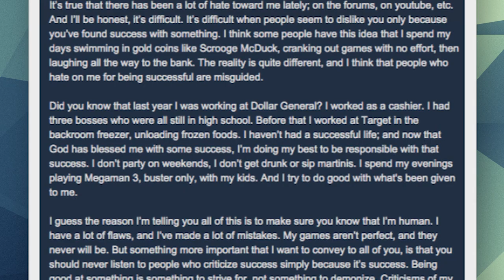Comment Responses: "Why Is Five Nights At Freddy's So Popular??" | Game/Show | PBS Digital Studios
↓ More info and sources below ↓

This week, Jamin discusses some of your comments from last week's episode: "Why Is Five Nights At Freddy's So Popular??". Let us know what you think!